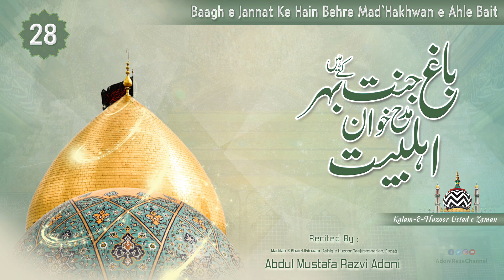Baagh e Jannat Ke Hain Behre Mad'Hakhwan e Ahle Bait | By Abdul Mustafa Razvi Adoni